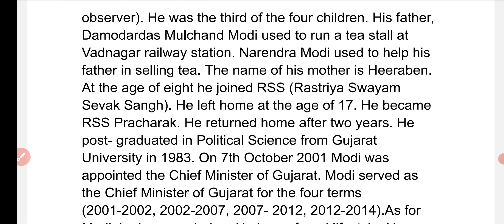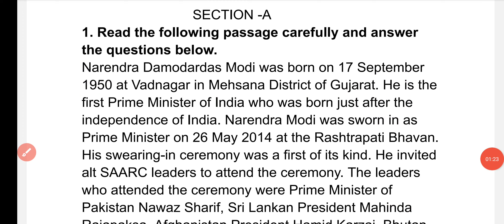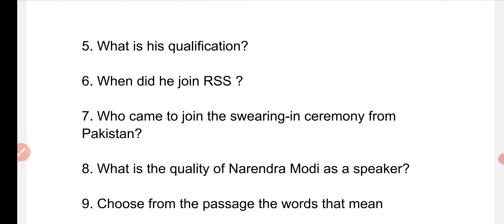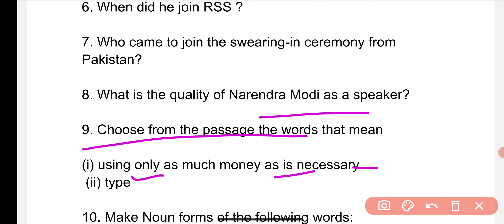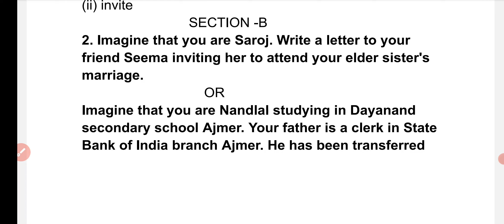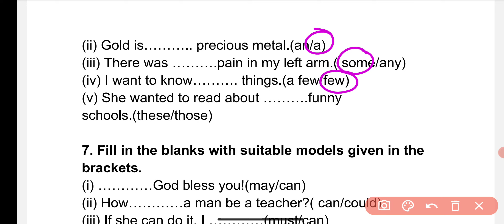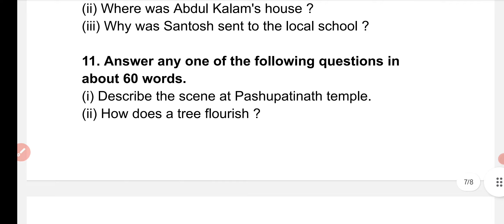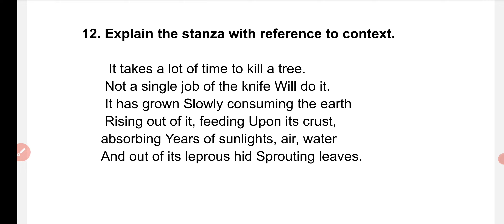RBSE Class 9th English Half Yearly Paper 2024-25 |Rajasthan Board Half Yearly Exam 9th Class Paper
rbsehalfyearlyexam2024-25
English paper class 9th model paper exam
English mein paper class 9th
class 9th English half yearly paper 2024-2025 /9वी ka English ka ardhvaarshik paper 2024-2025

9th ardhvarshik paper
9th english half yearly paper 2024
RBSE 9th Class English Half Yearly Paper 2024
RBSE Half Yearly English Paper 2024
class 9 english half yearly paper 2024
class 9th english half yearly
class 9th english half yearly exam 2024
class 9th english half yearly question paper
kaksha 9vi english ardhvarshik paper 2024